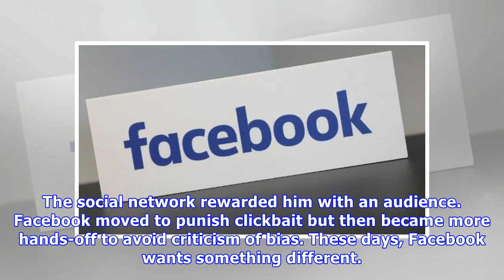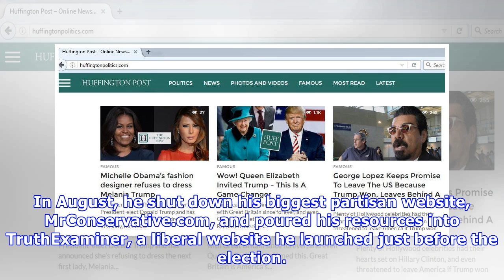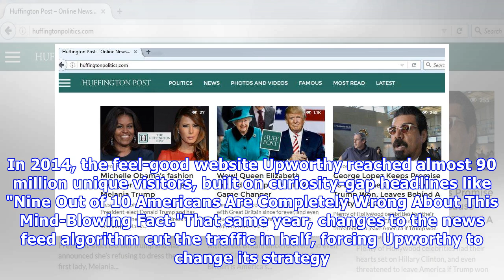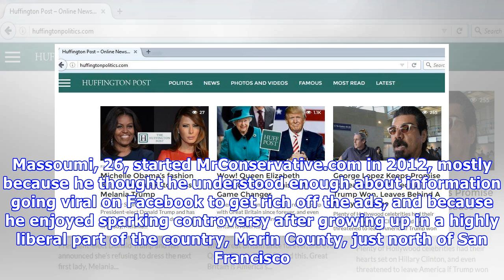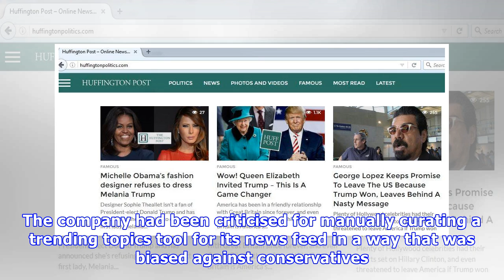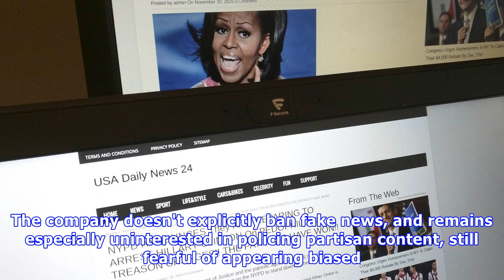Small sites hit by fallout from facebook's fake news fight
SARAH FRIER Last updated 14:00, December 24 2017 US President Donald Trump is famous for dismissing many headlines as ''fake news''. .Cyrus Massoumi spent the last few years building exactly what he thought would thrive on Facebook: a series of inflammatory conservative websites, finely tuned to pro...